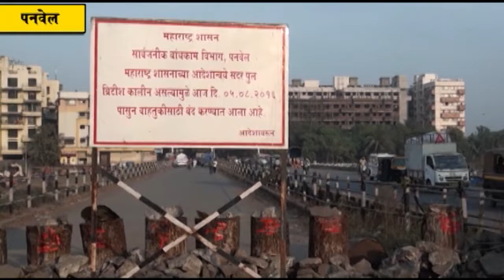पनवेल-उरण मार्गावरील गाढ़ी नदीवरील पुलाची अवस्था धोकादायक